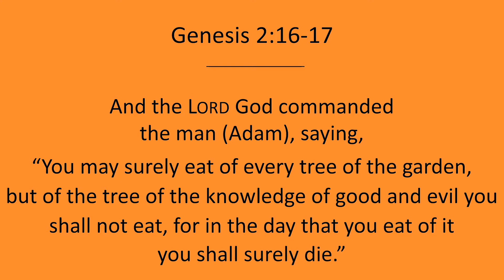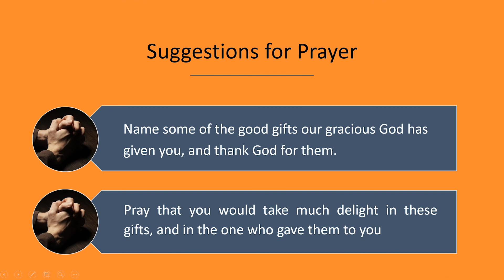Day 2: Permission & Prohibition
On Day 2 of our journey we learn about how good and generous God is as we see the plethora of permissions God gave to Adam and Eve, and the one prohibition He set before them.

A 31 Day Journey through the Bible is also available in paperback or e-book format Free PDF copies are available through .